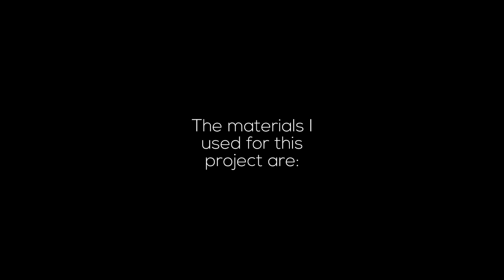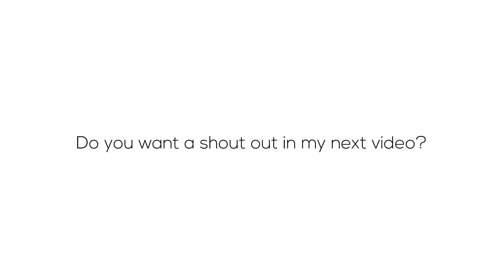The Ultimate Router Dado and Template Jig | Amazing unique 2 in 1 jig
👉👉👉 Link to buy this Makita router

I wanted to make a dado router jig but I also wanted to use it as a template. I took existing ideas and improved them until I got what I wanted.

👉👉👉 PLEASE NOTE: Free plans for this project are no longer available due to data loss.

⚙ Birch plywood 18 mm
⚙ MDF 6 mm
⚙ Bolt M8 60 mm
⚙ T- nut M8
⚙ Washer M8/20/0.2
⚙ Wood glue
⚙ Screws 2.5×30 mm
⚙ T- tracks